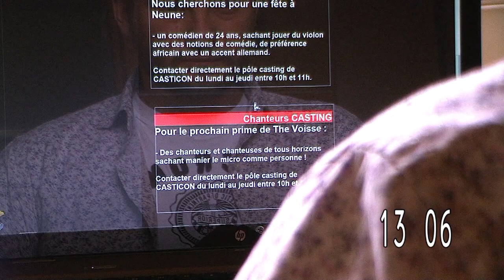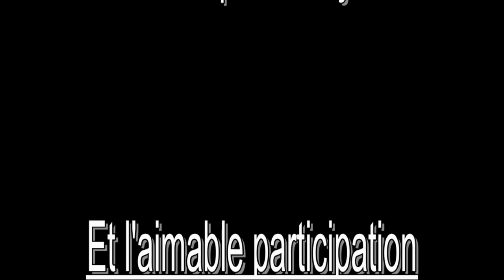Le Casting Téléphonique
Julien, comédien, recherche sans cesse du travail. C'est pourquoi il s'est abonné au site casticon qui propose un nouveau genre de casting, des castings par téléphone.